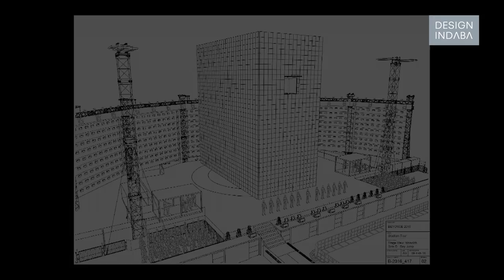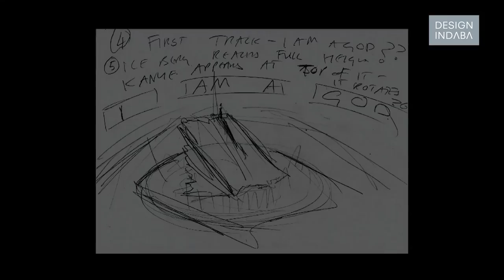Es Devlin on creating visual voices for stars like Kanye West, Beyonce and Adele.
From Kanye West’s iconic mountain to the multi-screened portal into the soul of Adele, Devlin has been behind some of the most renowned stage designs. Her work goes further than that too. As a creator of performative spaces, she designed The Singing Tree for the V&A Museum in London.

The tree was part of an annual experiential celebration of Christmas where Devlin used machine learning to collect thousands of words from the public. All the contributions were combined and processed by an algorithm trained on 25 million words of 19th century poetry.

The result was a constantly regenerating carol that is complemented by an interactive choir of human and synthesised voices in what Devlin called “an invitation for our machines to sing along with us”. It was viewed by over ten million visitors during Christmas 2017.

Devlin and her team of algorithm creators, sound and video designers are no strangers to Artificial Intelligence and mass audiences: Her luminous fluorescent red Fifth Lion sculpture roared A.I. generated collective poetry to crowds in Trafalgar Square during London Design Festival